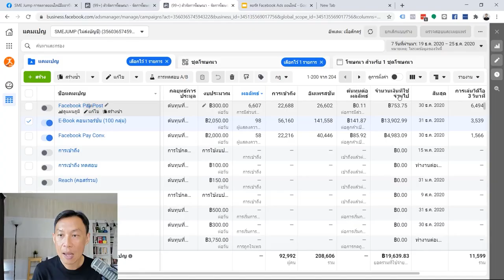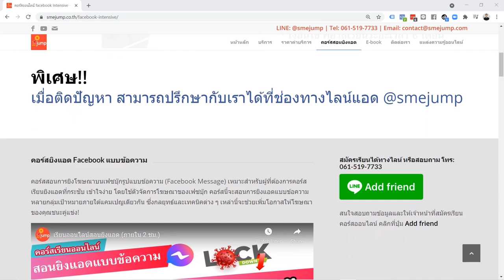สอนยิงแอด Facebook (คอร์สออนไลน์)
หลักสูตรเข้มข้น ยิงแอดเป็นภายใน 2 ชั่วโมง สำหรับการสอนยิงแอดแบบข้อความ
เนื้อหาแน่น สั้น กระชับ เข้าใจง่าย
ด่วน! โปรโมชั่นราคาพิเศษเฉพาะเดือนนี้เท่านั้น! สมัครได้แล้ววันนี้
เรียนซ้ำได้ไม่จำกัด ตลอดระยะเวลา 6 เดือน
พิเศษอีกขั้น ให้คุณได้มั่นใจว่าเรียนเร็วก็ทำโฆษณาเป็นอย่างมีประสิทธิภาพได้
สามารถสอบถาม คำถามต่างๆผ่านทาง LINE: @smejump ทีมงานของเราจะช่วยตอบคำถาม และแก้ปัญหาให้กับคุณ
อ่านรายละเอียดเพิ่มเติม:
สมัครได้แล้ววันนี้